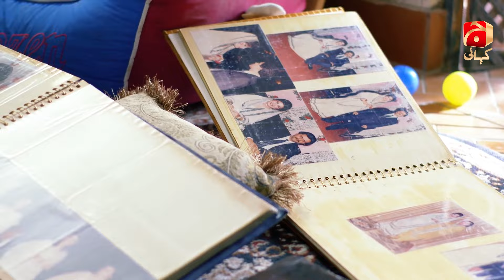Mohabbat Dagh Ki Soorat Episode 46 | Neelam Muneer - Sami Khan - Sunita Marshal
Writer: Saira Raza
Director: Zeeshan Ahmed
Produced by: Abdullah Kadwani & Asad Qureshi
Production House: 7th Sky Entertainment